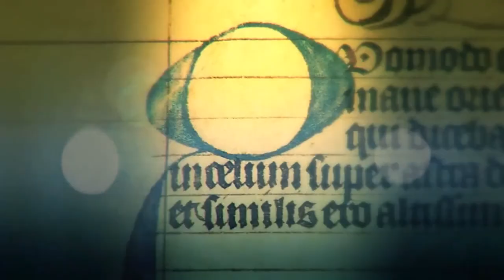Santo del dia - Virgen de Coromoto